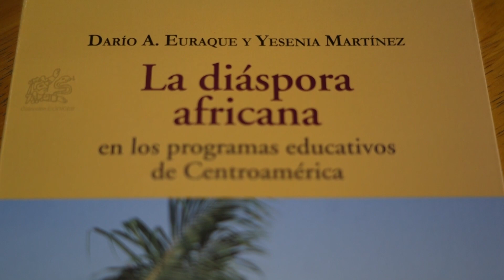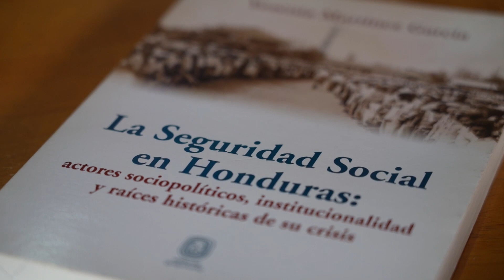Premio Nacional de Ciencia 2022 - Sixta Yessenia Martínez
El Gobierno de la República, se honra en otorgar el Premio Nacional de Ciencia José Cecilio del Valle a Sixta Yessenia Martínez García” Por su destacada trayectoria Profesional y aporte al fomento, divulgación y promoción de la Ciencia, reconociéndole su valioso aporte a la investigación científica.